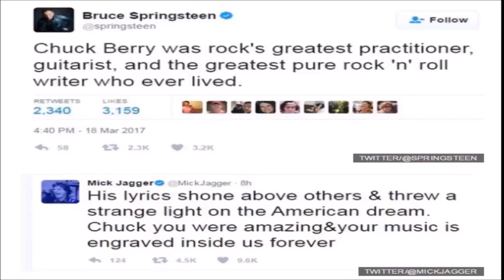Chuck Berry | Dies at 90! (News Announcement)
Chuck Berry's death at 90 shocked the world on March 18, 2017. This video details the legacy and impact of Chuck Berry's death.

Chuck Berry's death at 90 marked the end of an era in rock and roll history. Known as the pioneer of the genre, his influence shaped generations of musicians and fans. This video dives into the news surrounding Chuck Berry's death, highlighting the significance of his contributions to music and culture. From iconic songs like 'Johnny B. Goode' to his groundbreaking guitar riffs, Chuck Berry's death left a lasting impact on the world. Join us as we remember the legendary musician and his unparalleled legacy that continues to inspire today.

What is your favorite Chuck Berry moment? song? Comment + share below!